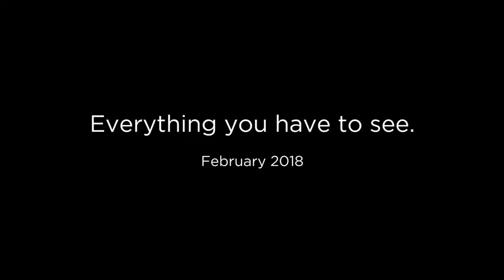PIXSELL Best of... - February 2018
Monthly Editors' choice in pictures - February 2018